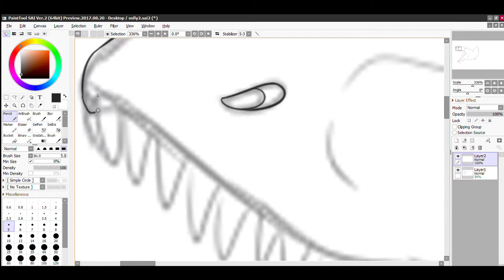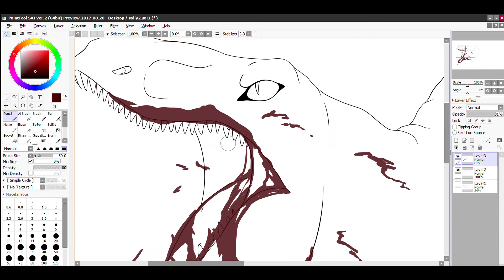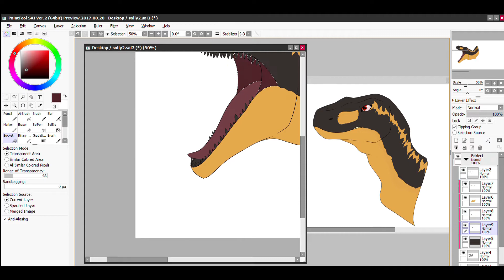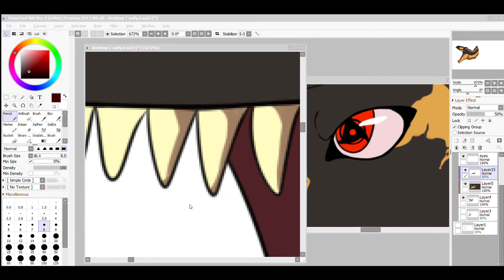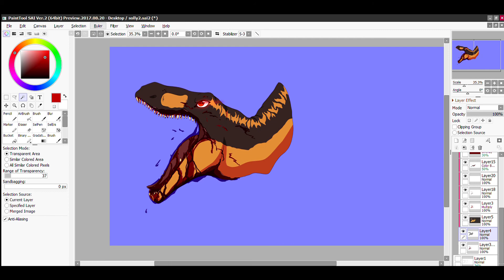Raptor Speedpaint x2 [Paint Tool SAI 2]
Eyyy did one for me, now one for my friend Solly

Song is Receptor & Maximova - Bayu Bayu